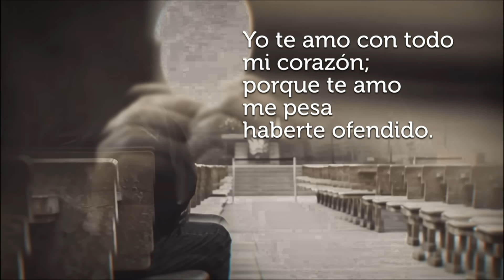La Santa Misa de Hoy [Jueves] 9 de mayo de 2024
Porque «la alegría cristiana es la paz, la paz que hay en las raíces, la paz del corazón, la paz que solamente Dios nos puede dar: esto es la alegría cristiana». «no es fácil custodiar esta alegría». hay una inquietud buena, pero hay otra que no es buena, la de buscar las seguridades en todas partes, la de intentar gustar por todas partes». «la alegría, la consolación» son «nuestra respiración de cristianos».